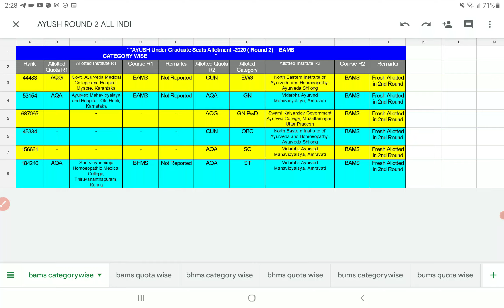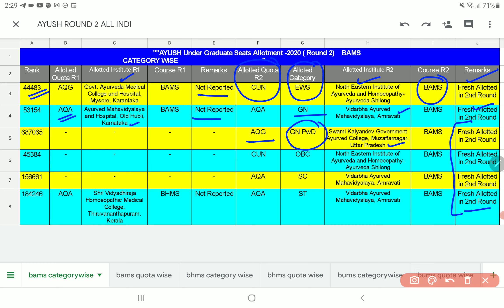ALL INDIA BAMS SECOND round CUT OFF RAN CATEGORy WISE NEET 2020 | PCMB DIGITAL GURUKUL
ALL INDIA BAMS SECOND round CUT OFF RANk  CATEGORy  WISE  NEET 2020 | PCMB DIGITAL GURUKUL

ALL INDIA BAMS Round 2 CUT OFF RANK and QUOTA WISE  NEET 2020 | PCMB DIGITAL GURUKUL

colleges included are: Vidarbha Ayurved Mahavidyalaya Amravati University College of Ayurved Rajasthan Ayurved University Jodhpur Rajasthan of Ayurveda Institute of Medical Science Banaras Hindu University Uttar Pradesh, Ayurvedic and Unani tibbia college internal Kota Delhi,  Vidya Ratnam Ayurvedic College Kerala, Government Ayurvedic Medical College and Hospital Tamil Nadu, North eastern Institute of Ayurveda and HOMEOPATHY Shillong,  RJVS bhaiSaheb Sawant Ayurved Mahavidyalaya cut off, government Ayurveda Medical College and teaching hospital Shimoga Karnataka cut off,  government hospital college Ayurveda College and Hospital Jalgaon Maharashtra, National Institute of Ayurveda Deemed to be university Jaipur Rajasthan, Tilak Ayurveda Mahavidyalaya Pune Maharashtra cut off , yenepoya Ayurveda Medical College Karnataka cut off, Swami Kalyan Dev government Ayurvedic College Muzaffarnagar Uttar Pradesh